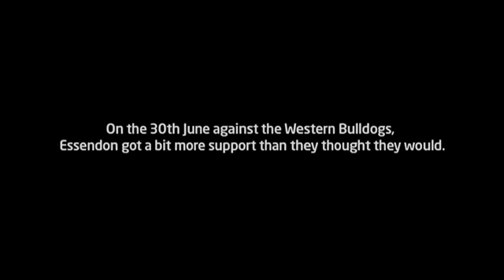The Hangar - Episode 20, segment 3